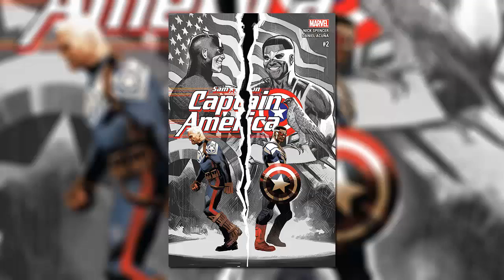Captain America: Sam Wilson (2015) #2 Review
When Steve Rogers was restored to his natural age, he chose one of his closest and most trusted allies to take up his shield. Now Sam Wilson, formerly the Avenger known as Falcon, carries on the fight for liberty and justice as the all-new, all-different Captain America!